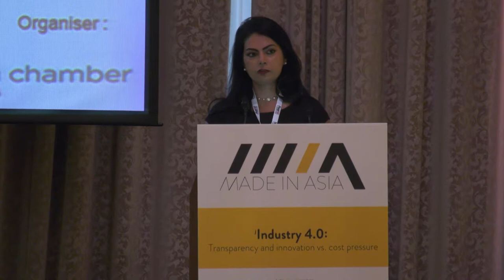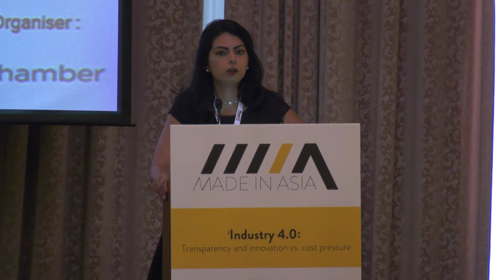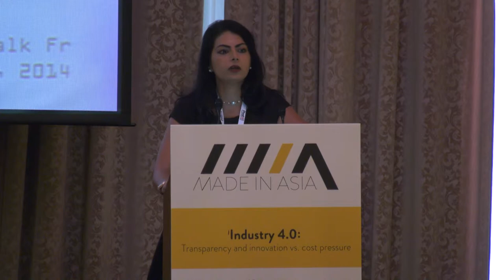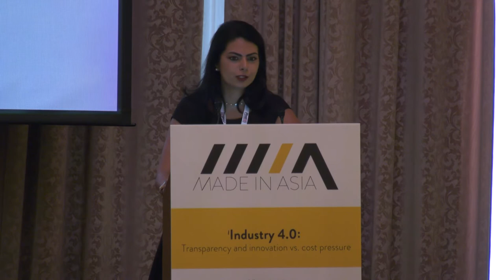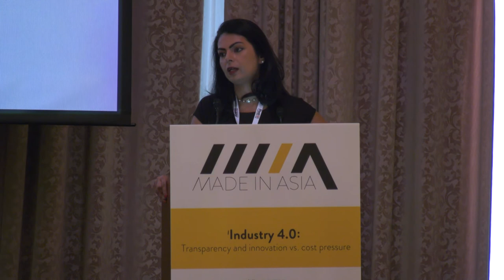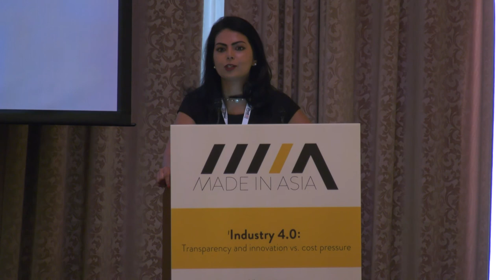New legal imperatives, Archana Kotecha (Liberty Asia) at Made in Asia 2018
‘New legal imperatives’

Archana Kotecha, Head of Legal, Liberty Asia